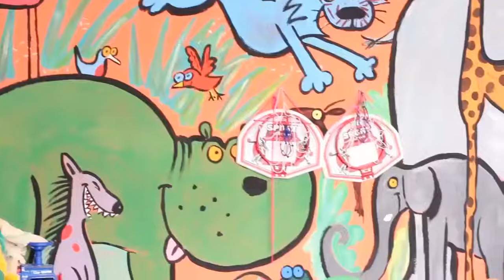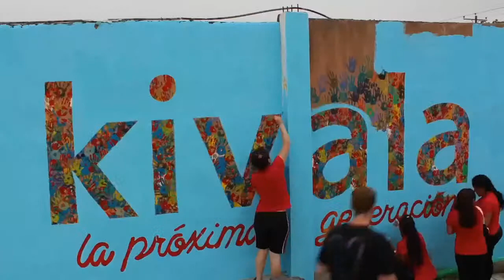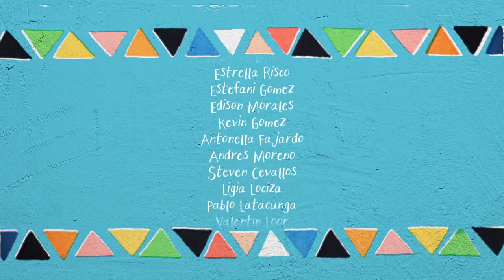Kivala-HR - Painting Walls In Ecuador (part II.)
One of our corporate social responsibility projects - our team of 12 people renovating our Kindergarten in Ecuador!